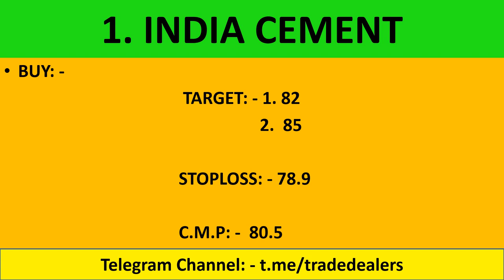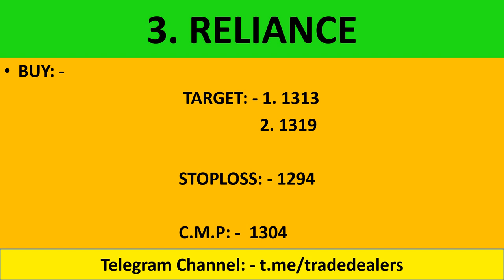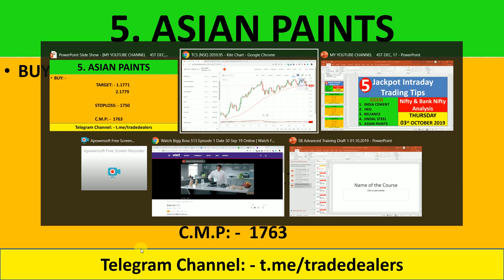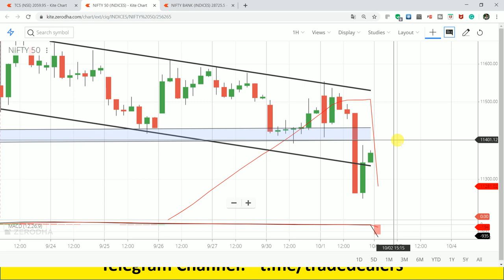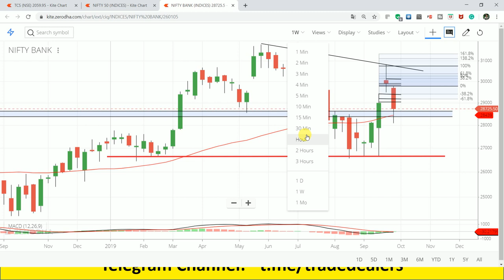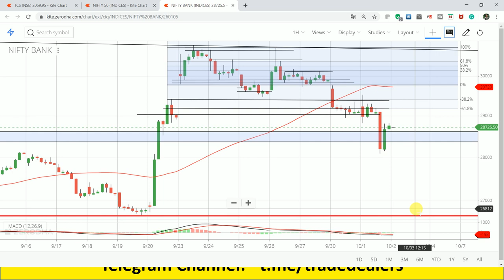5 Jackpot Intraday Trading Tips | Nifty & Bank Nifty Analysis | 03rd October 2019 Trading Tips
live nifty/ bank nifty OPTION TRADING and technical analysis for 03 OCTOBER. 19. also options strategy for "NIFTY/BANK NIFTY ".

1.  INDIA CEMENT

2. HEG

3.  RELIANCE

4.  ASIAN PAINTS

5.  JINDAL STEEL